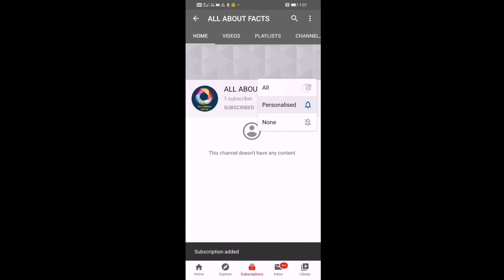Golden donkey rarest animal in the world amazing facts about world in hindi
Hello and welcome guys today I am going to show you amazing facts you have never listen in your whole life